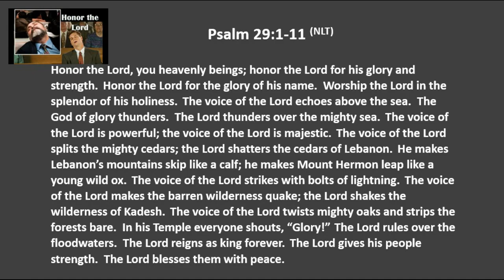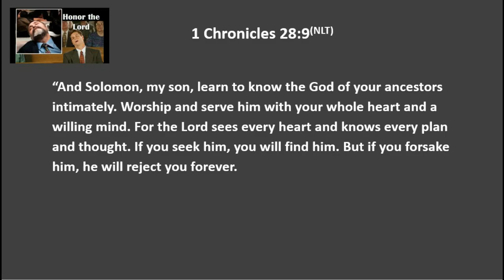1 9 20 Honor the Lord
What to do if church is boring